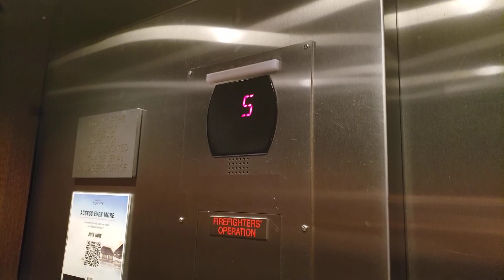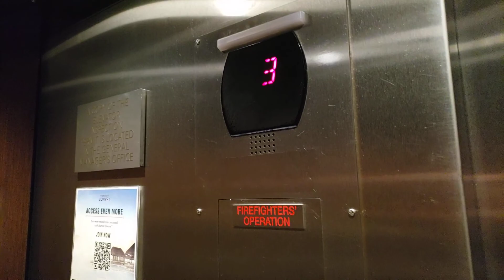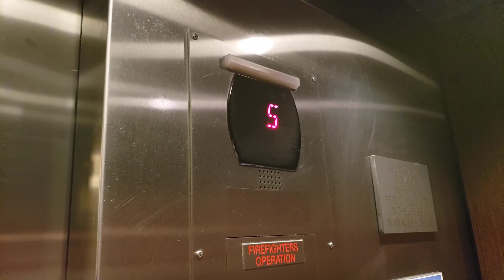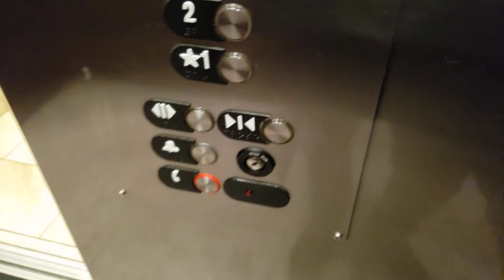Otis Hydraulic Elevators @ Courtyard by Marriott Buffalo Airport, Cheektowaga, NY